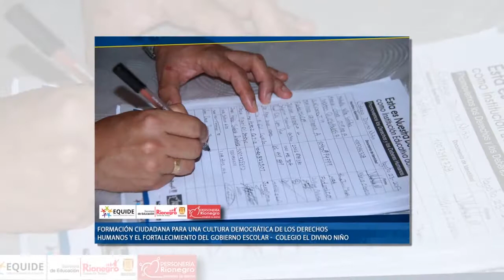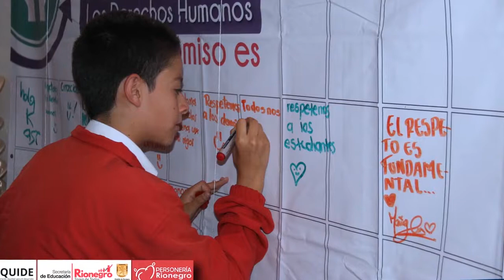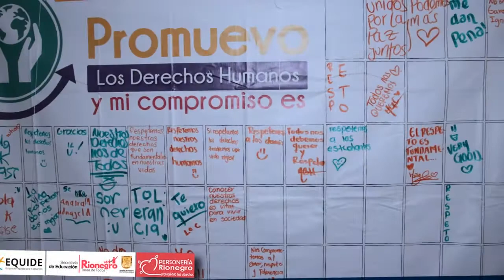COLEGIO DIVINO NIÑO, RIONEGRO